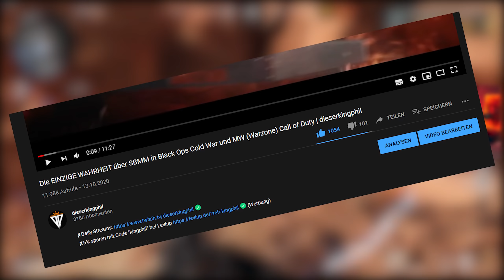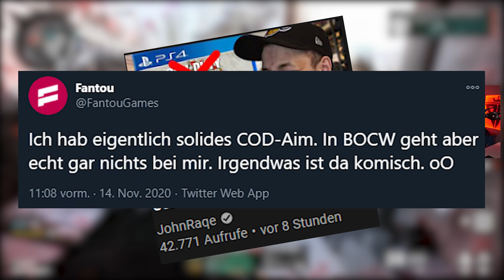SBMM war mal ANDERS in Black Ops Cold War | dieserkingphil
(Werbung)

Skill Based Mathmaking - Kurz SBMM
Viele Leute hat das starke SBMM in der Alpha und Beta extrem abgeschreckt Black Ops Cold War zu kaufen. Absolut nachvollziehbar wenn du mich fragst. Jeder Spieler war der beste mit den besten Waffen den besten Klassen und den besten Aufsätzen. Doch irgendwas hat sich verändert seit dem Cold War Release. Und das zeige ich heute im Video.
Viel Spaß!

Mit dabei waren:
Falaxii: @FalaXii
Veyla: @VeylaGaming
Barca: @Visca96Barca
Haptic: @hapticrush
JohnRaqe: @JohnRaqe

SBMM ist ENDLICH NORMAL in Black Ops Cold War 😍 | dieserkingphil

Lasst da mal ein Abo da!